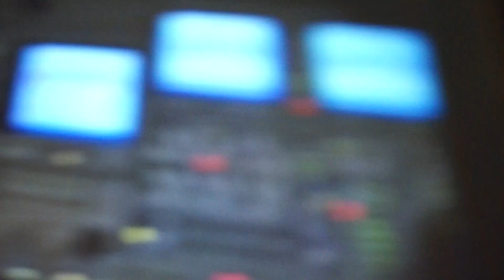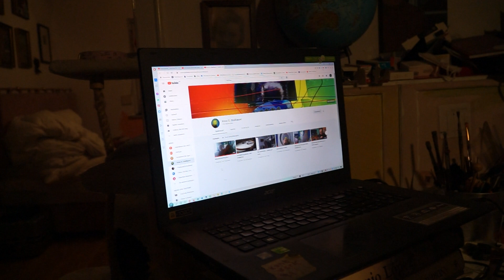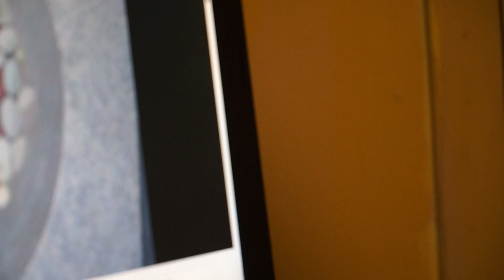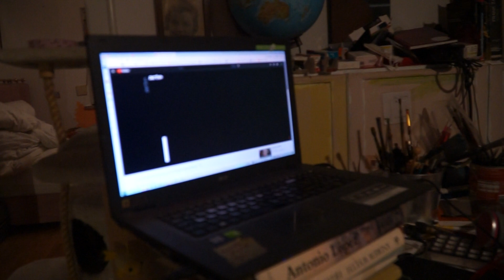KNOX du hast die GANS gebraten... eine HEILIGE ZERMONIE